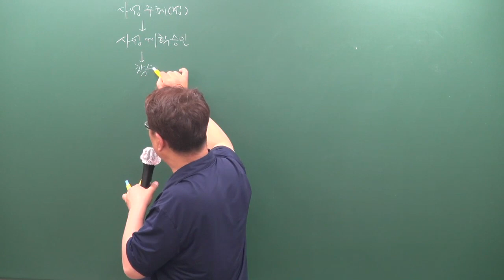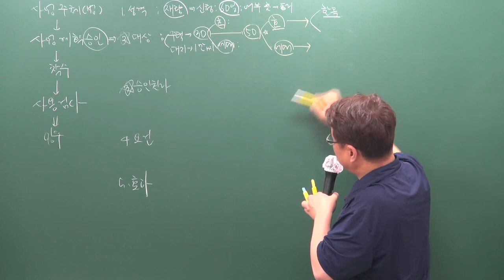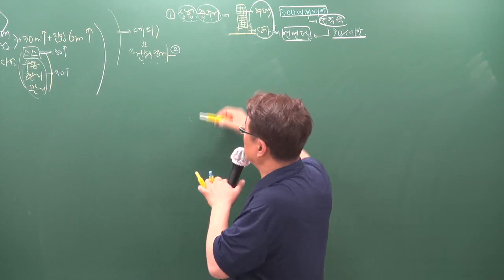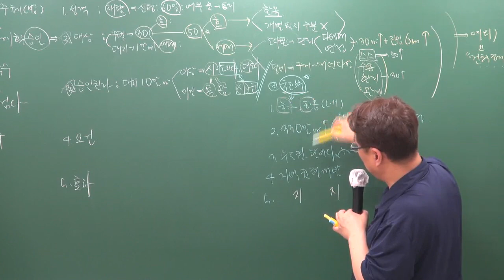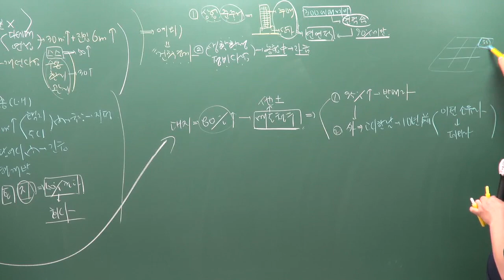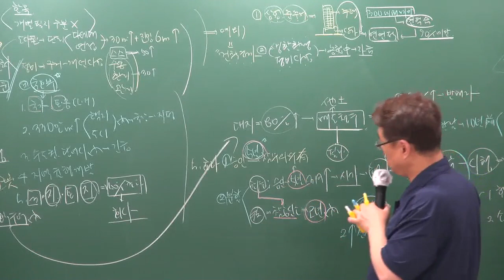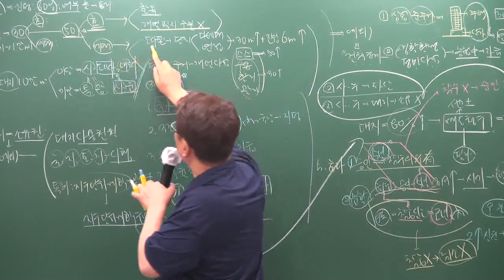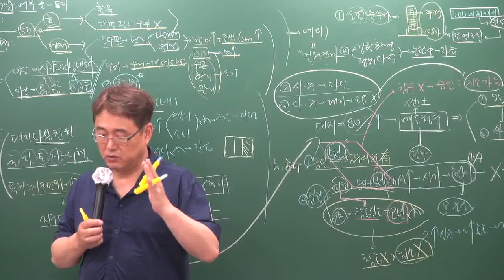[주전무] 2019년 주택관리사 관계법규 핵심반 7-5